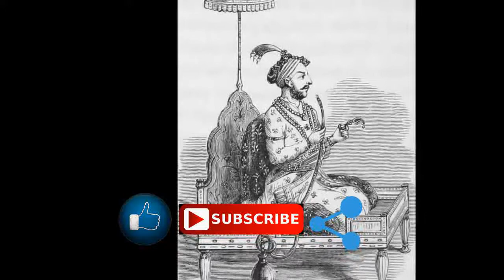परीक्षा। Pareeksha a short story by Premchand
'pareeksha' a short story by Premchand
Munshi Premchand was an Indian writer famous for his modern Hindi-Urdu literature. He is one of the most celebrated writers from India.
This is an audio representation of the short story ‘Pareeksha’. Nadir shah invaded and looted Delhi and he was amazed and disappointed by Delhi’s royal culture.@Readable1